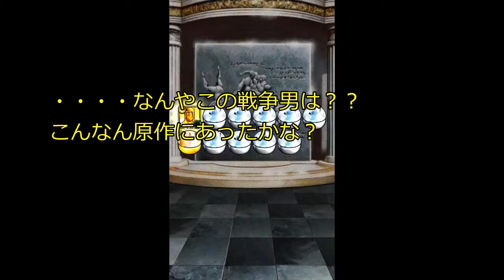キン肉マン マッスルショット ガチャ結果 マッスルフェス！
キン肉マン　マッスルショット　ガチャ結果